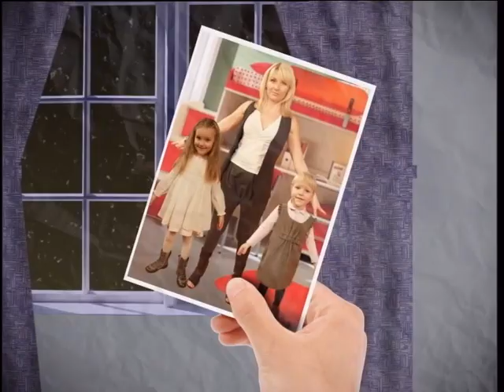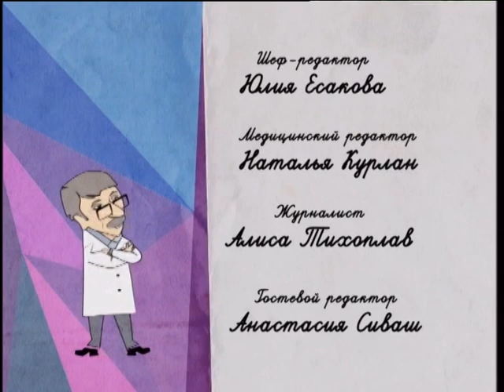Путешествия с ребенком - Школа доктора Комаровского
Дальняя дорога и ребенок: совместимо ли это? Должны ли родители отказываться от радости путешествий, пока их чадо не подрастет? В каком виде транспорта нужно быть особенно внимательным к ребенку, и какие особенности детского организма нужно учитывать, собираясь в путь? Эти вопросы волнуют всех без исключения родителей, в том числе и Константина Стогния, который перед отъездом в отпуск решил проконсультироваться с доктором Комаровским по поводу возможных осложнений со здоровьем у своих очаровательных малышек.